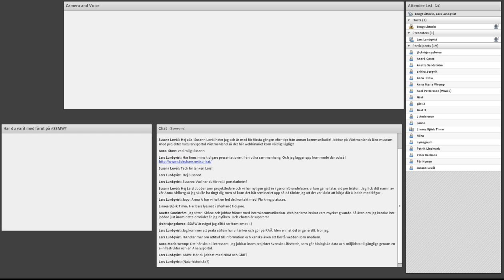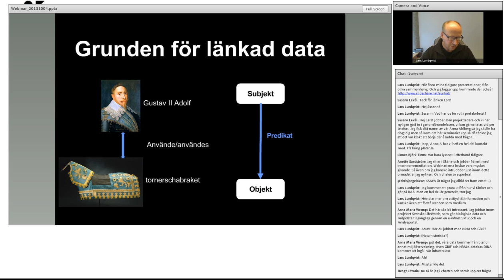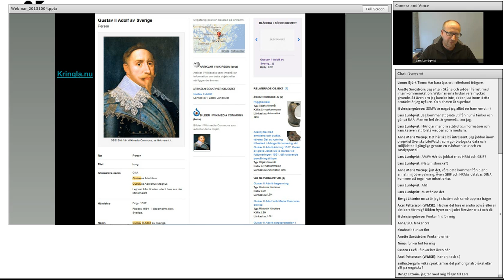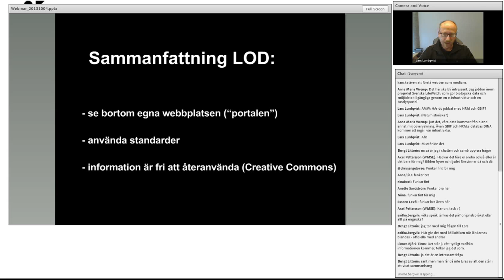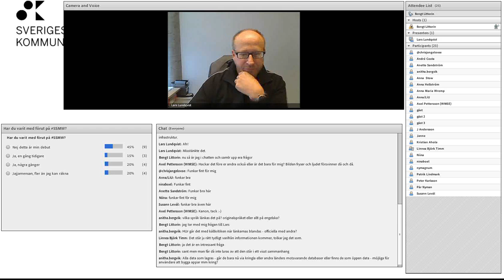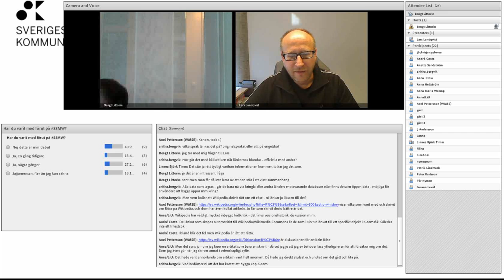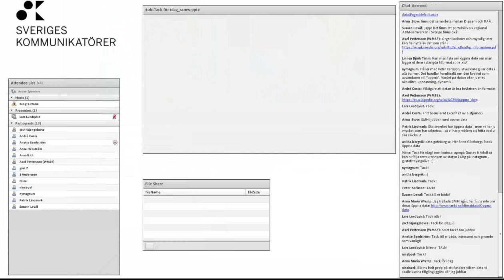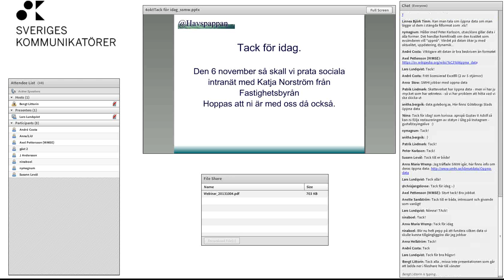SSMW: Länkade öppna kulturarvsdata 4oktober 2013. Med Lars Lundqvist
länkade öppna kulturarvsdata

Den 4 oktober handlade ssmw om öppen data och de möjligheter de bär med sig.
Lars Lundqvist från Riksantikvarieämbetet berättade om möjligheterna med öppen data i allmänhet och kulturarvsdata i synnerhet.
När tidigare instängda databaser öppnas uppstår helt nya möjligheter att koppla ihop information från olika håll. Och med det följer potentiellt ny forskning, mer effektiv handläggning och helt nya tjänster. Riksantikvarieämbetet har drivit dessa frågor inom kulturarvssektorn och har kommit ett stycke på vägen. Med e-tjänsten Kringla.nu finns även möjligheten att se hur länkade öppna data kan fungera för olika användare.